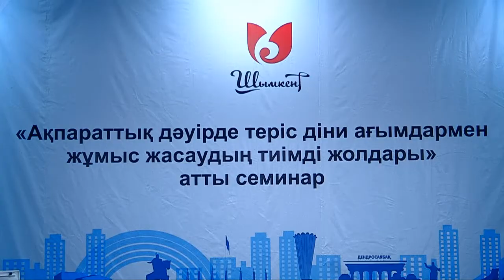Жат ағыммен ақпараттық күрес те заманауи болуы тиіс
Соңғы кезде Қазақстанда 300-ге жуық сайт жабылған. Олар теріс діни ағымдарды насихаттаумен айналысқан дейді жауаптылар. Бұл теріс діни ағым өкілдері қазіргі заманауи технологияларды кеңінен пайдаланатынының бір көрінісі. Ендеше, бұл ағымдармен ақпараттық күрес те заманауи болуы керек. Шымкентте өткен кезекті семинардың тақырыбы да осы болатын.